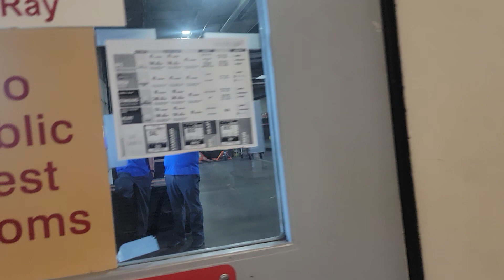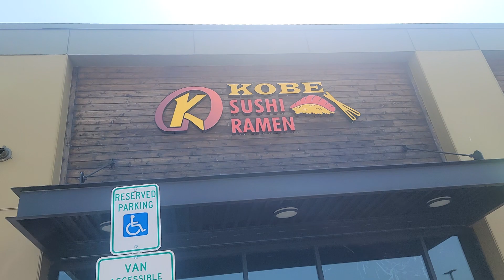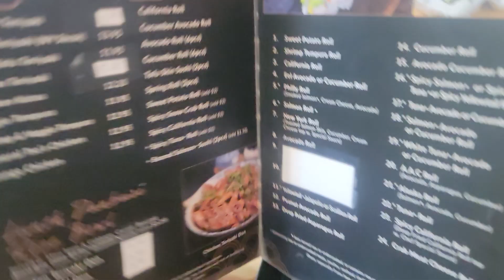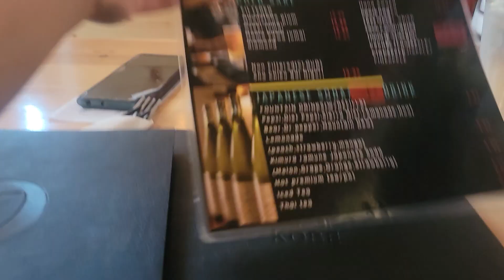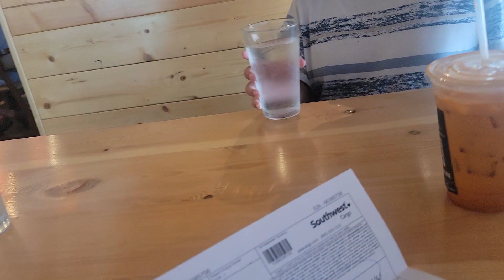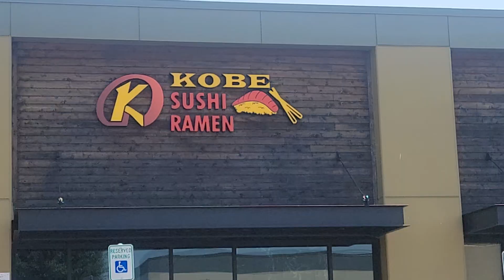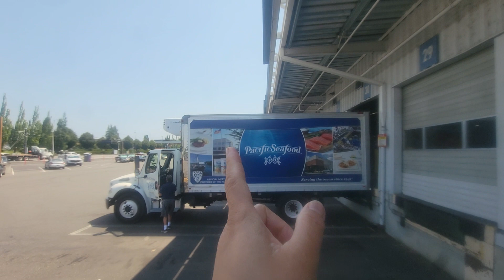we got 4 boxes 📦 Bluefin Tuna at Southwest Air Cargo pdx.